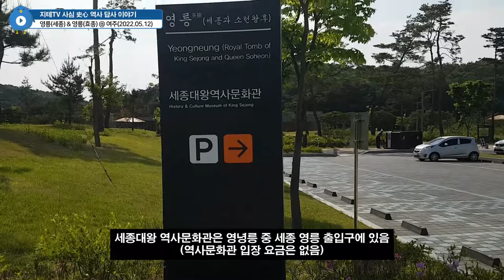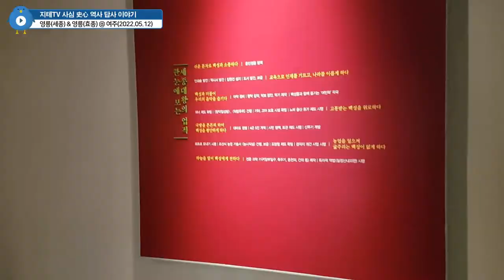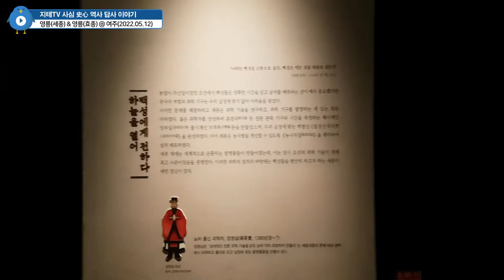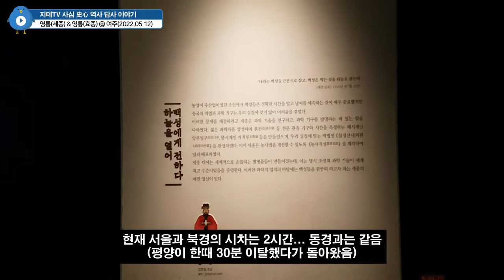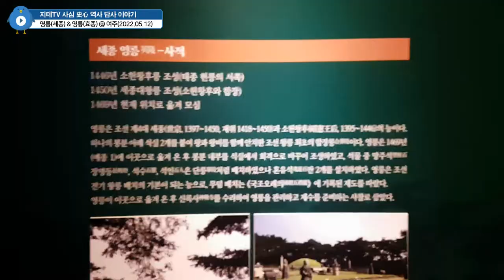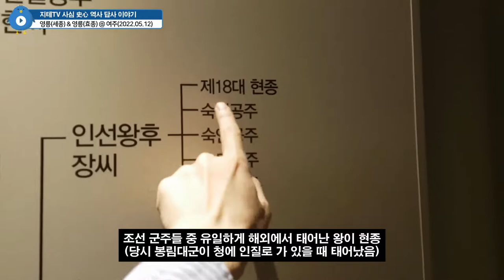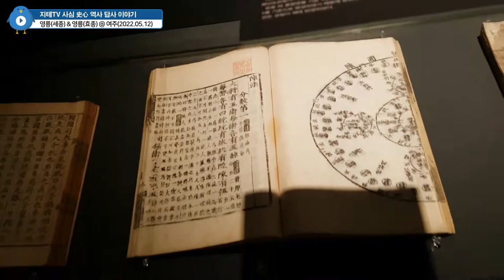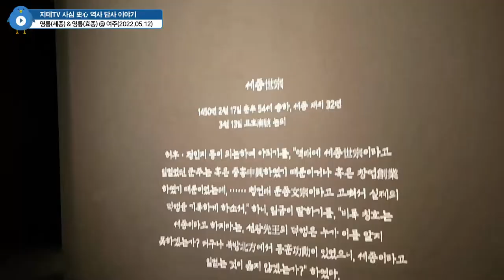세종 ⚰ 영릉과 효종 ⚰ 영릉을 여주로 옮긴 이유와 👨‍🏫 스승의 날이 5월 15일인 이유 Yeongnyeongneung Royal Tomb | 지테TV 사심 史心 역사 286화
원래 이 영상은 5월 15일에 맞춰 올라가려고 했는데, 5월 14일 광주 답사로 인하여 작업이 늦어졌음을 양해 바라요.

Chapters
0:00:00 세종대왕릉역 Sejongdaewangneung Station
0:00:57 세종대왕 역사문화관 History & Culture Museum of King Sejong
0:10:55 세종 영릉 Yeongneung of King Sejong
0:14:27 효종 영릉 Yeongneung of King Hyojong
0:17:24 여주역 Yeoju Station

CPU : AMD Ryzen 5800X(8/16)
CPU Cooler : Enermax LIQMAX III ARGB 360
Motherboard : ASUS PRIME X570-Pro CSM
RAM : TeamGroup T-Force Delta RGB CL16 3200Mhz 32GB(16G x 2)
VGA : MSI GTX 1660 Super Gaming X D6 TwinFrozer
SSD(OS & SW) : Samsung 970 EVO Plus 1TB
SSD(Data 1) : Samsung 850 PRO 256GB
SSD(Data 2) : Samsung PM851 128GB with mSATA to SATA Converter
PW : Seasonic Focus Gold GM-750 Modular
Case : Darkflash DLX21 Mesh
Microphone : RODE NT-USB Mini
Webcam : Logitech StreamCam(Main), Logitech C922(Sub)
Keyboard : Logitech K120
Mouse : Logitech G102
Lights : Luxpad K22H x 2
PhoneCam(야외촬영) : Samsung Galaxy S7 64GB